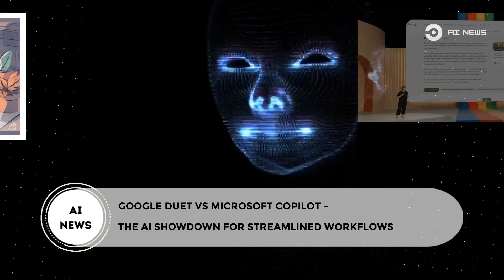ChatGPT's Unprecedented Success & OpenAI's $1B Surprise | AI News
Welcome to another exciting episode of AI News! In today's headlines, we delve into the astronomical rise of ChatGPT, OpenAI's billion-dollar revelation, and much more. We also explore the fierce competition between Google Duet and Microsoft Copilot in streamlining workflows. Lastly, we introduce you to Google Docs' new proofread feature that promises to elevate your writing with AI. Don't miss out on these fascinating insights into the world of artificial intelligence!